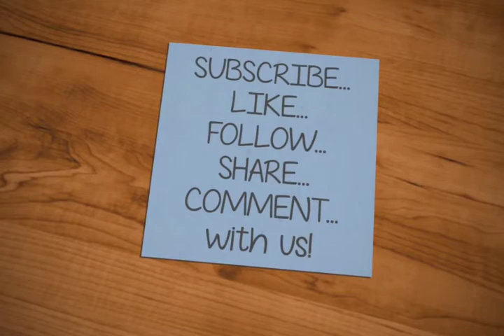Ekim World - Please subscribe to my Youtube Channel